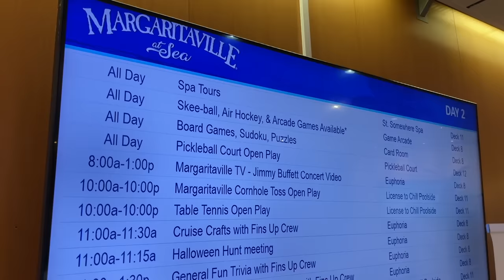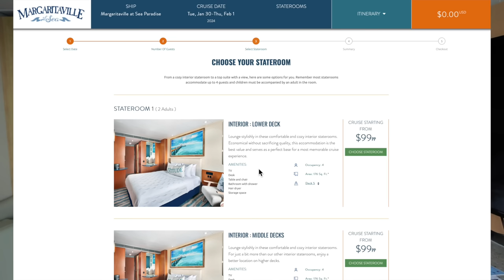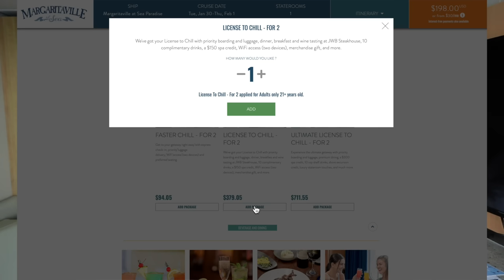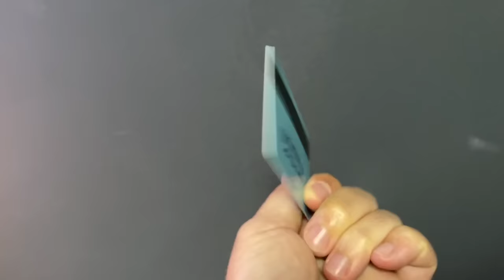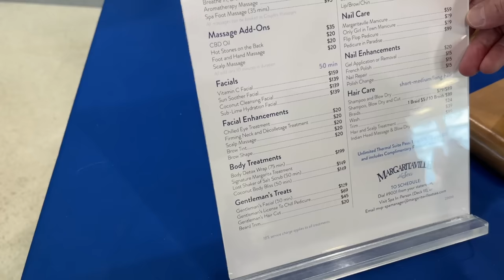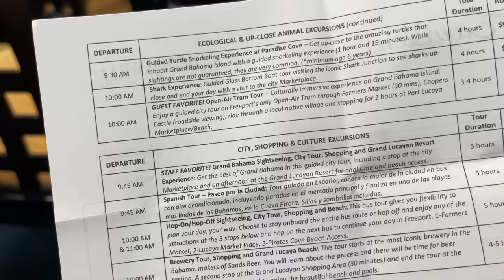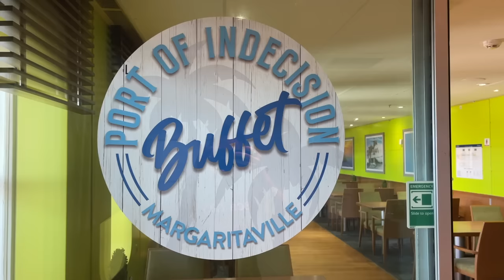My Review of America's Worst Rated Cruise Ship - I Liked It! Margaritaville at Sea Paradise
The Margaritaville at Sea Paradise used to be known as the Bahamas Paradise and offers 2 day cruises from the port of West Palm Beach in Florida to the island of Grand Bahama and back. This ship and cruise line have had some horrible reviews in the past, so I decided to check it out and let you know about the food, activities, shows, and overall vibe. You may be surprised to know: I liked it!

"Getting Stitches on a Cruise Ship" Book Link for USA:

"Getting Stitches on a Cruise Ship" Book Link for UK:

"Getting Stitches on a Cruise Ship" Book Link for Canada:

"Getting Stitches on a Cruise Ship" Book Link for Australia: